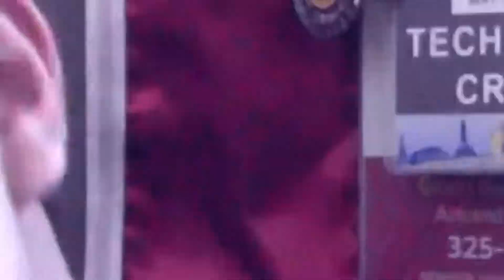WE DEFENDED SCHOOL | PUBG Mobile (w/ MacRowe & Gypsy)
WE DEFENDED SCHOOL IN PUBG MOBILE!

GGB, What's happening?

This is my first ever video on PUBG Mobile! In this video, I am joined by my buddies MacRowe (aka Beaks the Vlog Bird), and Gypsy, MacRowe's friend!

In this video we played at Erangel, and defended school until we had to move to the final circle. Watch the video to find out if we win a Chicken Dinner or not!

Also, credits to 'AirDrop789' for being our squad teammate in this video! He did an outstanding work!

CREDITS
Beaks the Vlog Bird:
Voiced by: MacRowe

JUNK!E the Laughing Emoji:
Voiced by: Ahrceus

OTHER LINKS

Intro Made by: Ahrceus

-Ahrceus